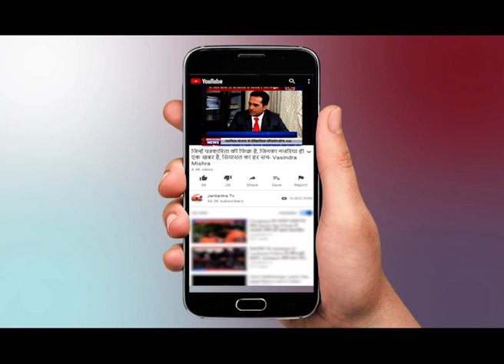बिहार : तीर (जेडीयू) पर वोट देने की बात कही तो आरजेडी (RJD) समर्थकों ने बुजुर्ग की कर दी पिटाई